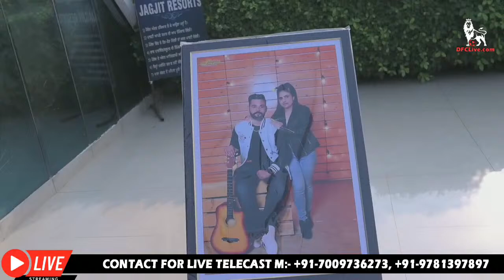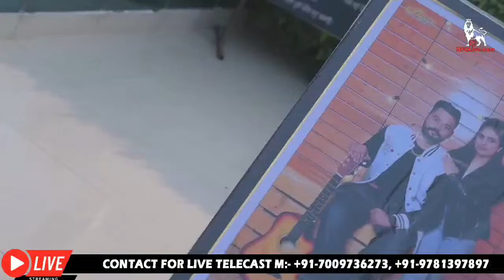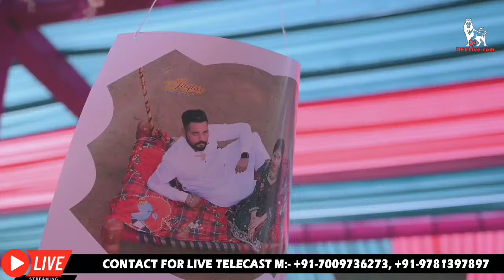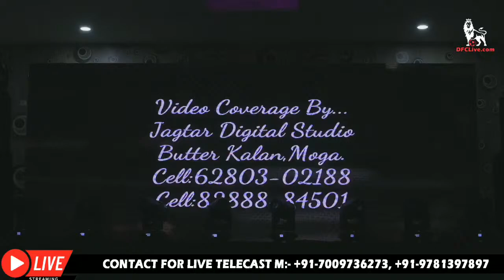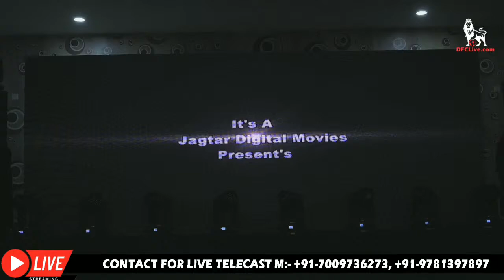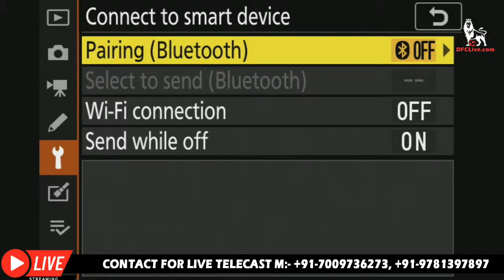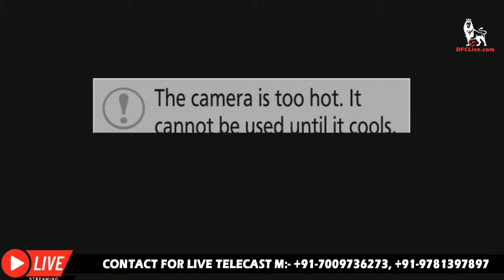[LIVE] Gurbaksh Singh Dhillon Weds Veerpal Kaur 05 Dec 2022